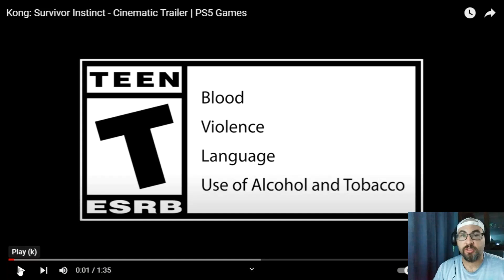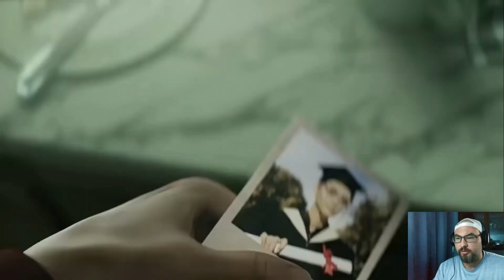Reacting & Breakdown On Kong: Survivor Instinct Game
Kong: Survivor Instinct Game is an adventure game of a father looking for his daughter through the destruction of the city caused by Titanus Abaddon but luckily enough he ends up getting help by Kong

the game is a side stroller

I can't wait to see all the abilities Abaddon might have that we just ain't seen yet